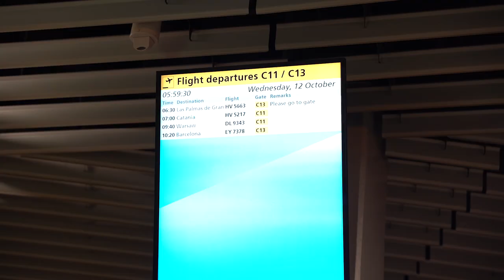MGB2022_Photoshoot Mr Gay Fotogeniek @ Gran Canaria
Een productie van JAVORNIK Productions voor MGB 2022.
Met dank aan CORENDON Reizen - Hotel LOPESAN Costa Meloneras Resort & Spa - Fotograaf Roland Javornik - MUA Yasmine Schiettecatte

PROUD MAIN PARTNERS:
La Belle Maison - Men's Fashion Antwerp - OUTtv - Melis Events - De Keyser Hotel

Met dank aan Soundwizard & Elias Smekens

A production by JAVORNIK Productions for MGB 2022.
Courtesy of CORENDON Reizen - Hotel LOPESAN Costa Meloneras Resort & Spa - Photographer Roland Javornik - MUA Yasmine Schiettecatte

Thanks to Soundwizard & Elias Smekens